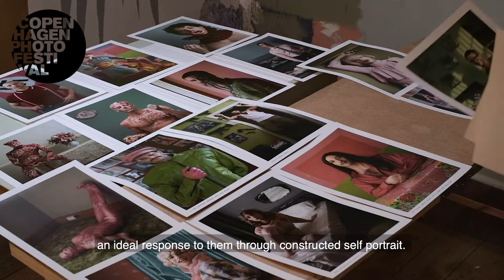Mitchell Moreno - BODYCOPY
In Body Copy (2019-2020), Mitchell Moreno takes the titles of adverts found on gay and queer hook-up sites, requesting someone or something specific, and constructs an imagined response to them. Mitchell Moreno, or they, act(s) as stylist, set decorator, subject and photographer.

The series aims to interrogate ideas around the performance of masculinity; the atomisation of queer sexualities; the interplay between identity and digital networked culture; and the photograph as an unstable and unreliable signifier of the self. The project consists more than 20 photographs exploring a range of archetypes, attributes, and acts, as well as a printed book in which the artist compiles 1000 found adverts from hook-up sites.

The project is supported by the Danish Arts Foundation